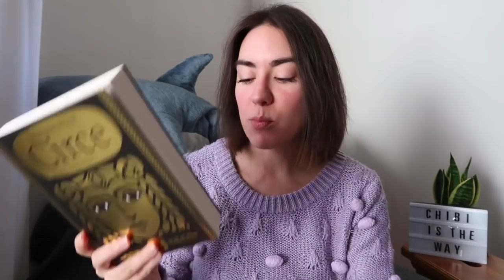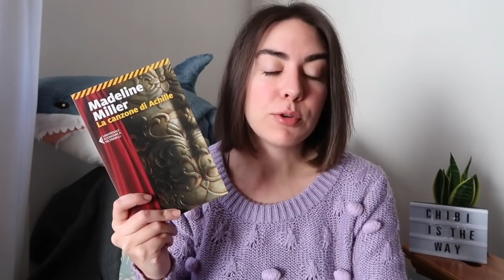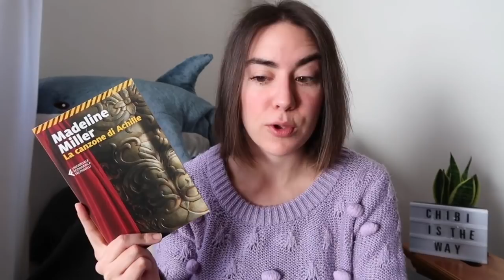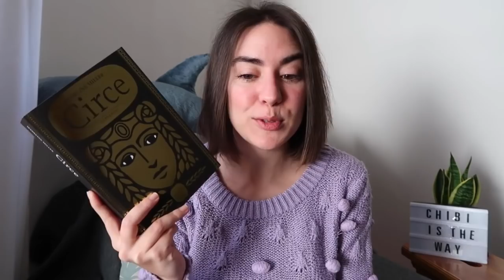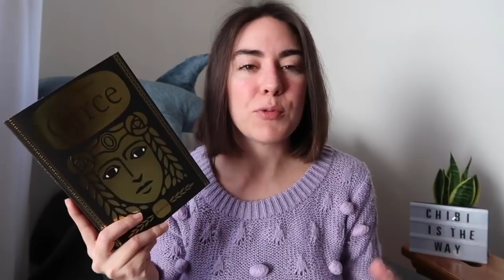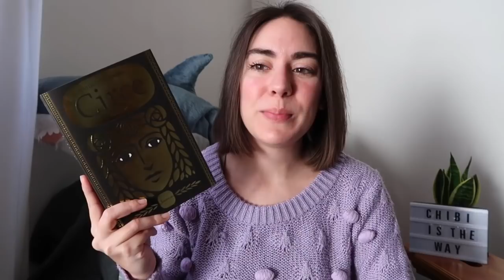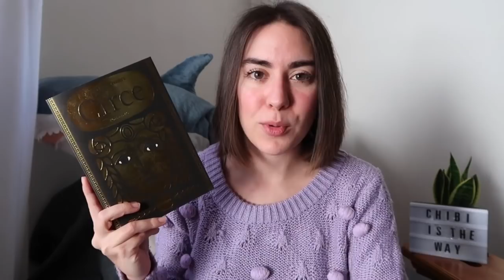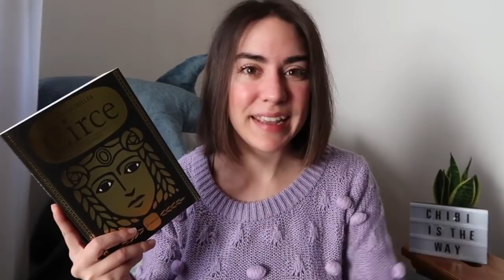Che delusione! La canzone di Achille + Circe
Oggi doppia recensione! Vi parlo infatti dei due romanzi di Madeline Miller pubblicati recentemente qua in Italia.

➳ Per sostenermi